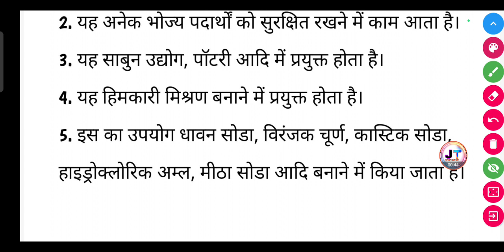साधारण नमक के उपयोग लिखें ? | sadharan Namak ke upyog likhen